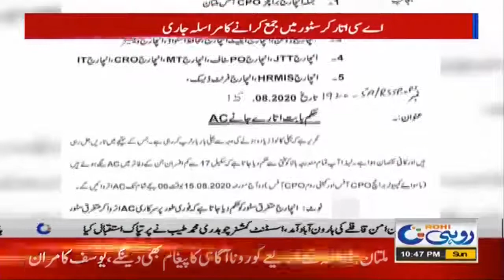10pm News Bulletin | 16 Aug 2020 | Rohi